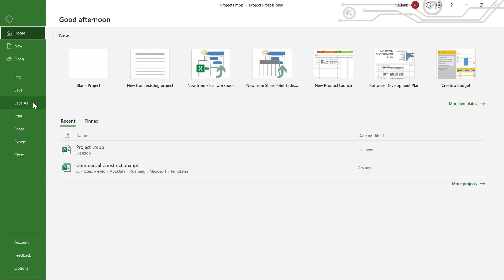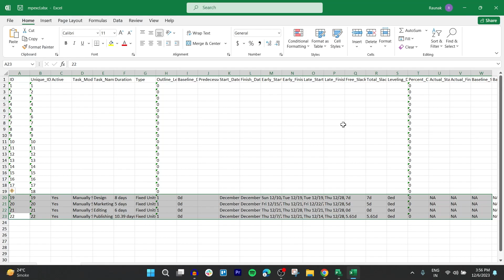How To Export Microsoft Project To Excel (How Can I Export Microsoft Project Into an Excel File)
How To Export Microsoft Project To Excel (How Can I Export Microsoft Project Into an Excel File). In this video tutorial I will show you how to export Microsoft Project to Excel.